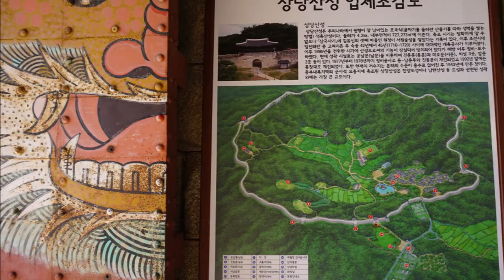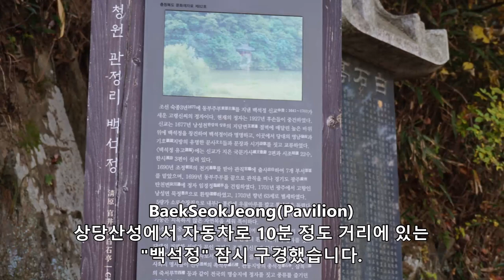Autumn Walks on SangDangSanSeong Trail 청주 상당산성 둘레길 걷기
Sangdangsanseong, an old fortress located in CheongJu City, Chungbuk Province, South Korea.
It has 4.2km's beautiful walking trail along the fortress and 2 hours' hiking was just amazing with fine fall weather.
충북 청주시에 위치한 상당산성으로 가을 산책을 다녀왔습니다. 서울에서 당일치기로 청주까지 내려가 산책 다녀오기에는 오가는 시간이 너무 오래걸려 비효율적이긴 했지만, 상당산성 산책길이 마음에 들어 시간이 아깝지는 않았습니다^^ 상당산성 성곽길은 평소 자주 보던 서울 성곽길과는 달리 더 자연스럽고 소박한 매력이 있는 곳이었습니다. 서울로 올라오는 길에 청주시 낭성면 관정리에 위치한 백석정 가을 풍경도 잠시 들러 구경하고 담아왔습니다.